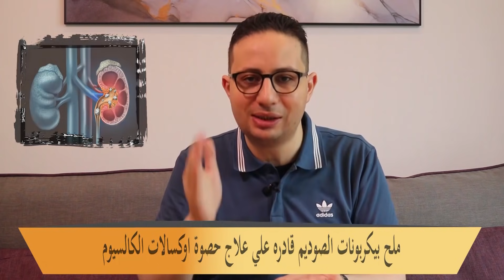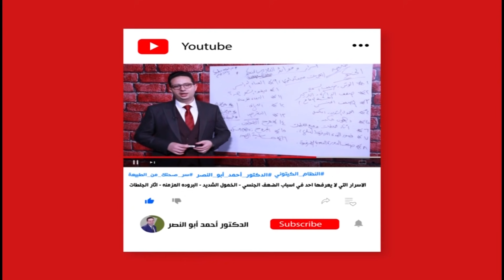وصفات عجيبه وعلاجات ودراسات هتخليك تتخلص نهائيا من الم الكلي والحصوات وهتعالج القصور الكلوي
للاشتراك في قناه اليوتيوب
دمتم بصحة ❤
لأي إستفسار  من داخل مصر من خلال الهاتف  يرجى التواصل على الأرقام التالية :
أو من خلال الواتساب يرجى التواصل على :
أو من خارج مصر التواصل من خلال الواتساب :
دمتم بصحة ❤
للحجز والاستشارة مع الدكتور احمد يمكنك الحجز علي الارقام التالية :
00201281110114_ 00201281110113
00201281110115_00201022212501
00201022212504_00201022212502